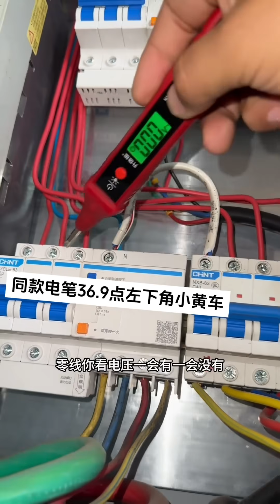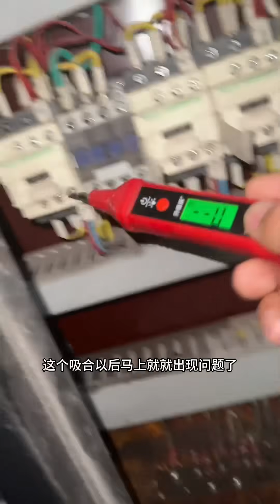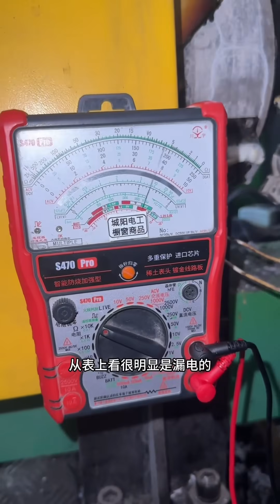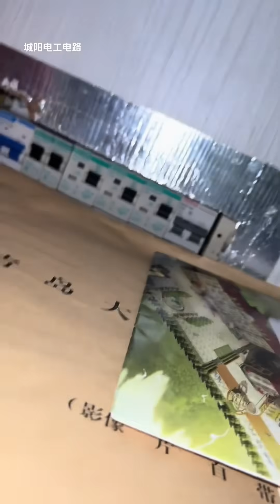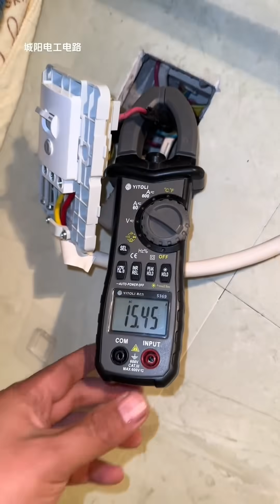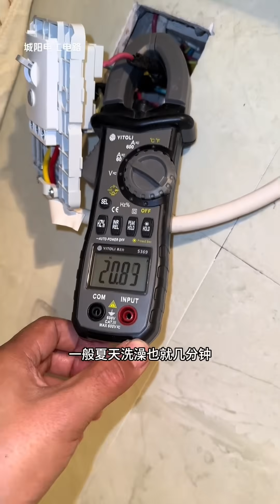工地设备漏电电人，为何漏电保护器没跳？一番检测竟是加热片的问题！【城阳电工电路】